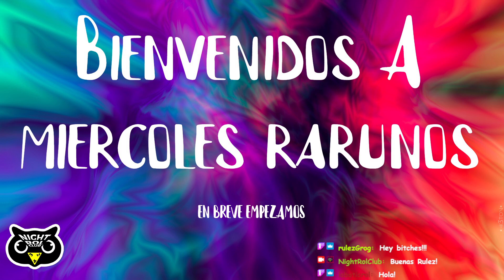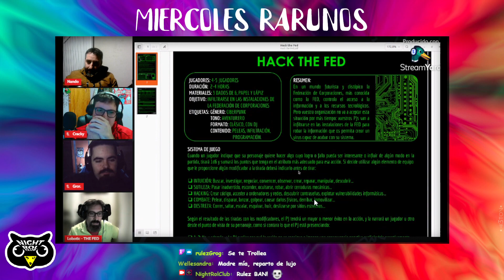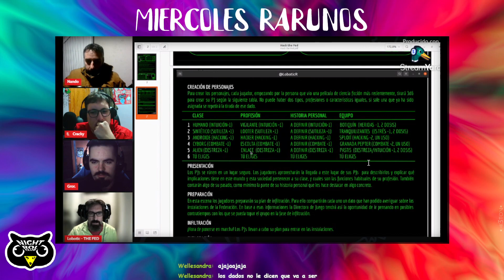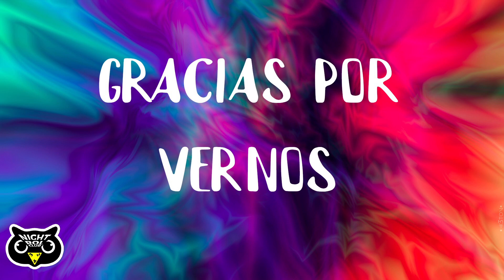Miércoles Raruno - Hack the FED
Vuelven los Miércoles Rarunos con un juego creado y dirigido por @LoboticR!

Hack The FED, un juego cyberpunk de acción de dos páginas. Funciona a la perfección. El único problema que tiene es el elenco de mesa que le ha tocado ;)

Interpretando a E-1000-I0, @NandoRol1
Interpretando a Eustaquia, @Gror_Aeducan
Interpretando a Banket, @CrackyEdiciones